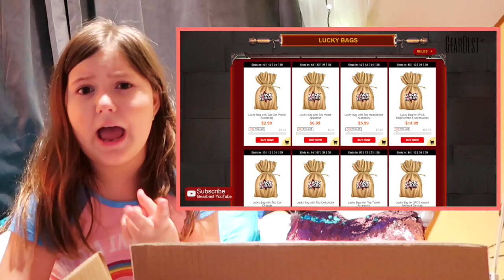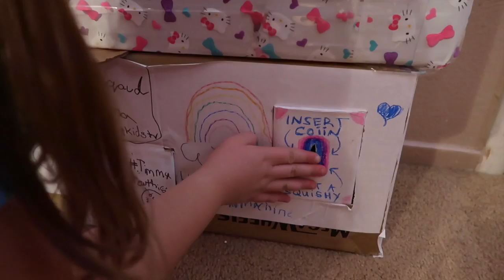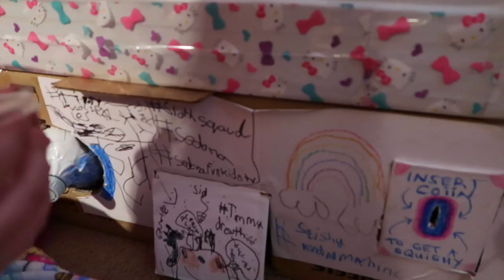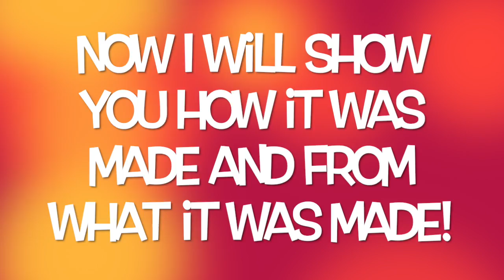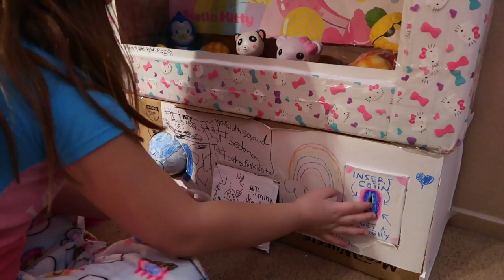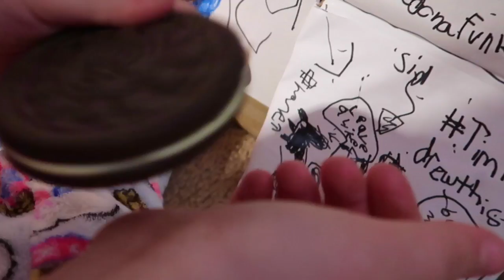OMG! IT'S A NATIONAL SQUISHY DAY!!!! 😱 ~ SQUISHY DAY (SKIT)!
OMG! IT'S A NATIONAL SQUISHY DAY!!! Black Friday Guys I woke up today and it's an amazing day! SQUISHY IN MY KINDER EGG!! ☑️ New Squishies ☑️ Squishy Vending Machine ☑️ IT'S A SQUISHY DAY! ☑️ If you are new join the SlothSquad! My 2nd channel vids

It would be the perfect day friends wouldn't it? Aw sadly it was just a dream but some of my dream still came true!!! New squishies and Black Friday sales! I hope you like this skit and my squishy vending machine that we made!

I love you Sloth Squad!! Besties forever!

Sedona & all the sloths!! 💖💖💖💖😍😘

I am eight years old and love to make videos with my mom. I collect squishies and I love sloths, slime, singing and Musical.ly!

New videos are uploaded every Wednesday and Saturday and sometimes more.

Musical.ly: @sedonasmusical.ly

My address:

Sedona Fun Kids TV
3355 E. Tropicana Ave
SUITE C, P.O, Box 281
Las Vegas, Nv, 89121, USA

MUSIC USED

Colorful Spots super extended by Nicolai Heidlas

Sneaky Snooper by Jason Shaw/ Audionautix